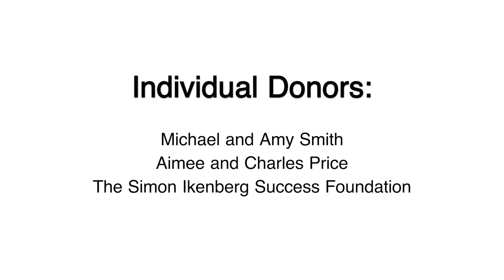Meta Music Education - October 2019 Newsletter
Adam Carder and Pepe give a detailed report on the latest happenings at Meta Music Education.

Meta Music Education is a lessons based recording studio located in Sandy Springs, Georgia. for more information!